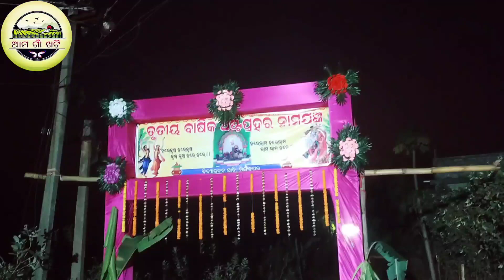ଓଡ଼ିଆ ଅଷ୍ଟ ପ୍ରହରୀ//ବିଦ୍ୟାଭବନ ସାହି(mangalpur)//vairal video@amagankhatirampa9647 //@NamitaAgrawal